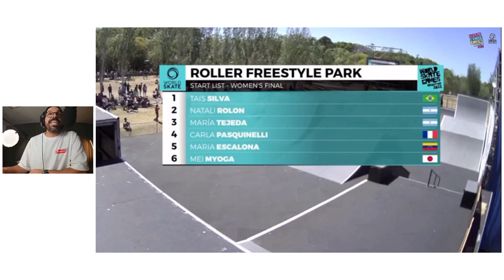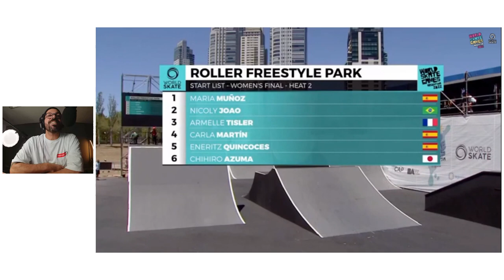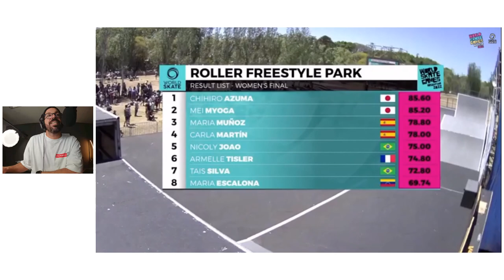2022 Women's World Championships Roller Freestyle Park Final - World Skate Games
2022 Women's World Championships Roller Freestyle Park Final - World Skate Games